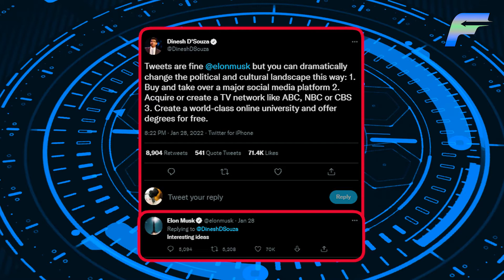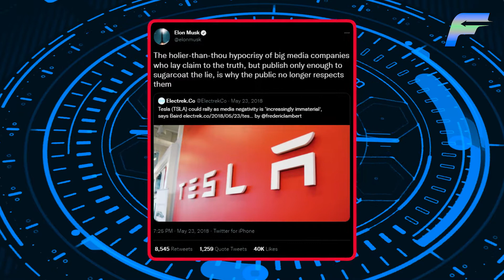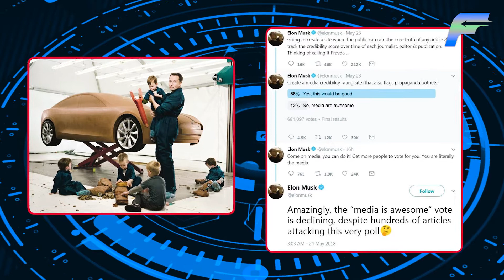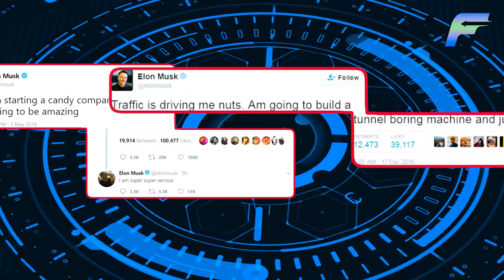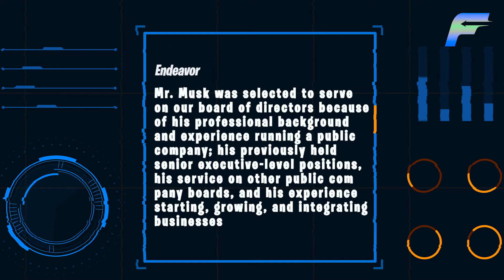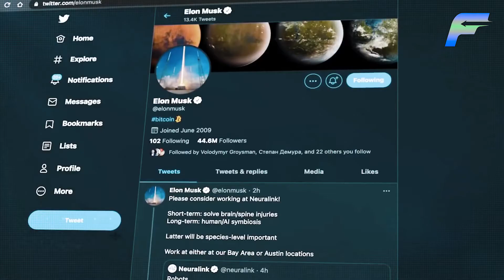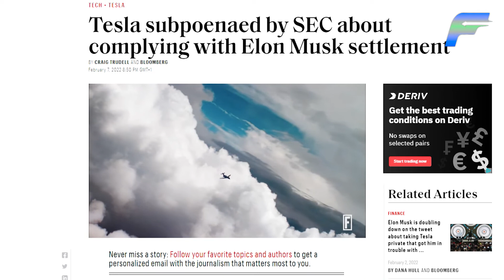Elon Musk’s INSANE Plan To Buy ABC Changes Everything!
Elon Musk recently responded to criticism over how he uses his money by noting that there are some "interesting ideas" for possible future projects, including the purchase of a media network. And now, observers are keen to say the Tesla honcho wants to add television network ABC to his list of businesses.
The world's richest man remains active on social media, responding to messages and memes on a whim while posting his own. His responses sometimes get him into trouble, such as when his tweet about possibly taking Tesla private amounted to securities fraud.